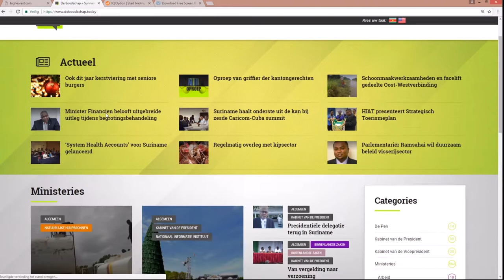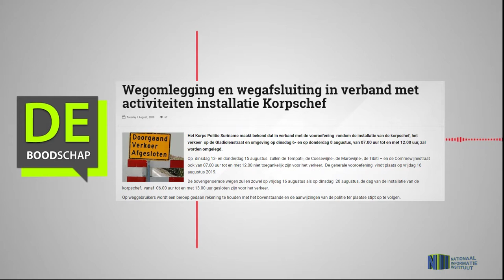Wegomlegging en wegafsluiting in verband met activiteiten installatie Korpschef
Hier de link van het bericht: "Wegomlegging en wegafsluiting in verband met activiteiten installatie Korpschef"